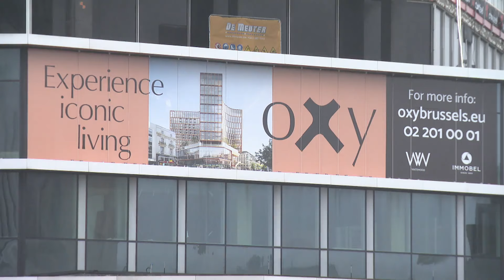Le projet "Oxy", reconversion de l'ancienne tour du Centre Monnaie, a démarré